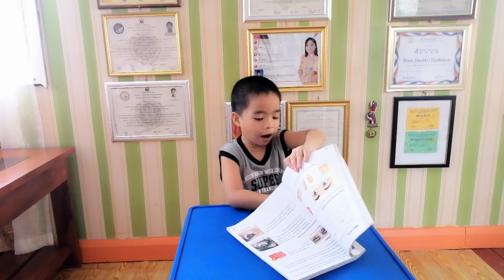Links_Sense Organ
Title: Science Links_Sense Organ